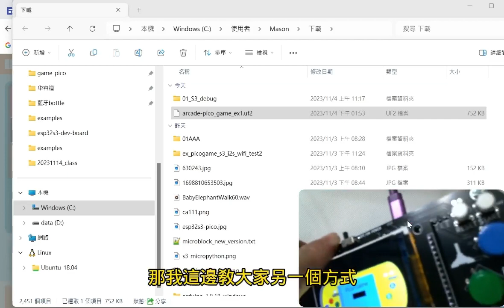Pico_Game 上傳 uf2 檔方式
這個方式，不需插拔 usb 線.